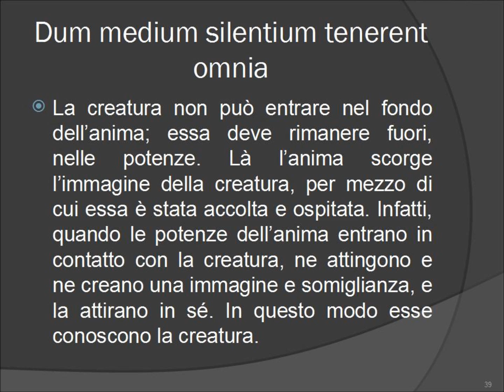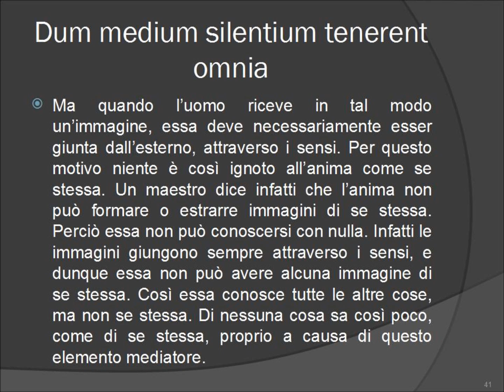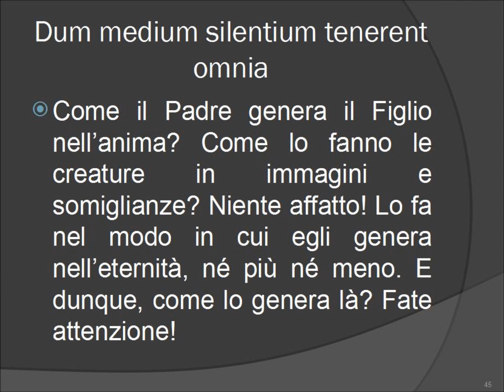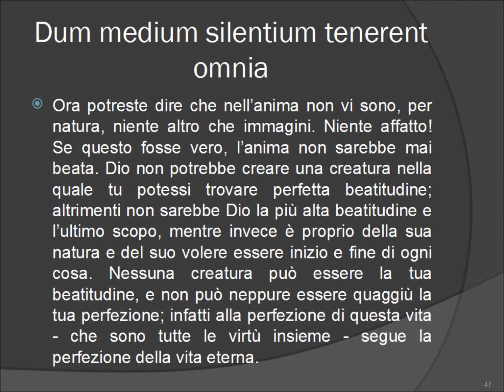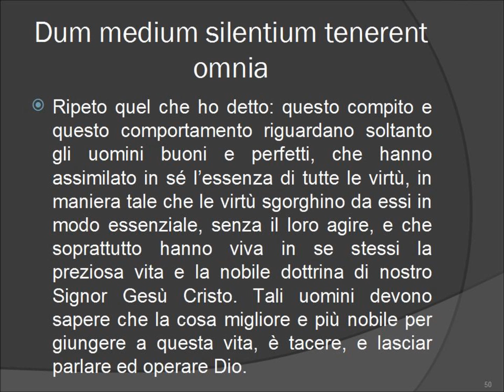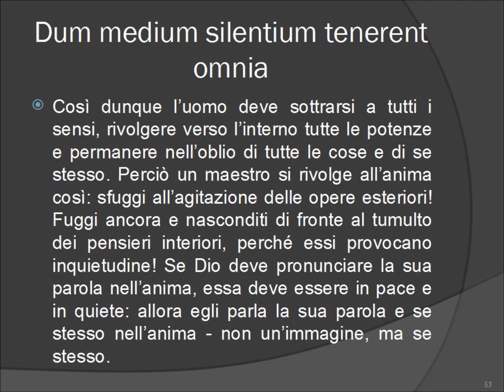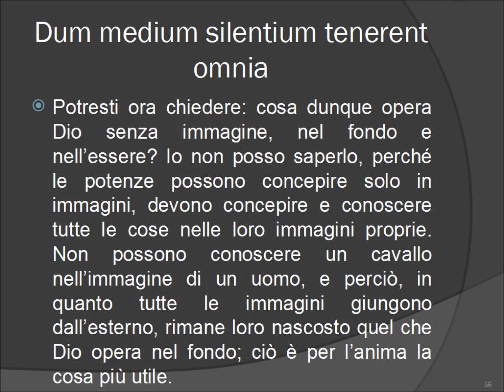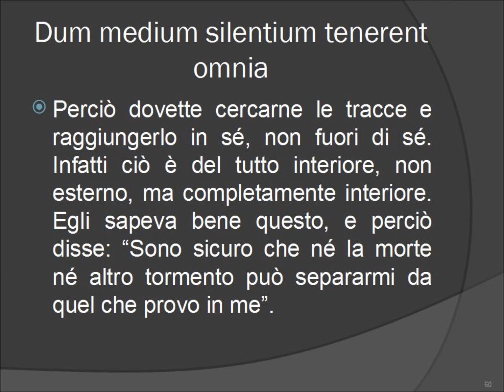Natale, Eckhart. S.E.Mons. Antonino Raspanti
3ª parte del ritiro spirituale predicato da S.E.Mons. Antonino Raspanti il 2-3 gennaio 2012.